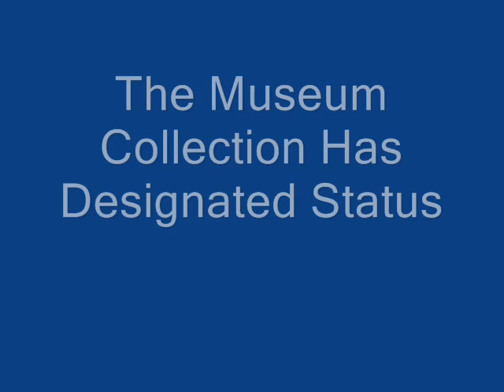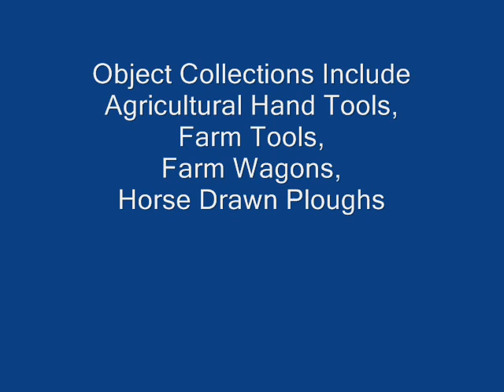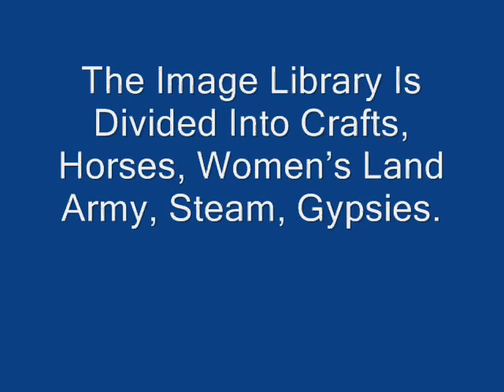Hilary James - Linden Lea & Museum of English Rural Life 2010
Hilary James sings William Barne's 'Linden Lea' to highlight a series of monthly music concerts planned for 2010 at The Museum of English Rural Life in Reading, Berkshire, England. Music by Hilary James & Simon Mayor.